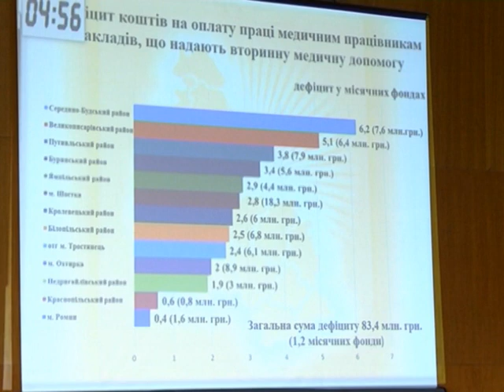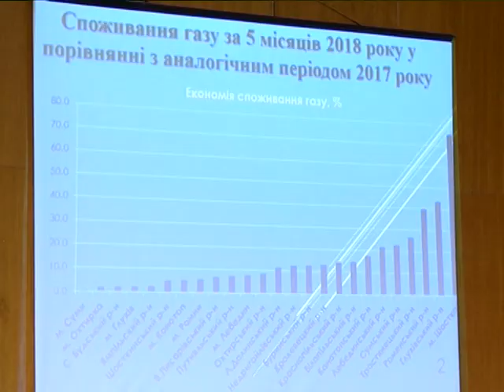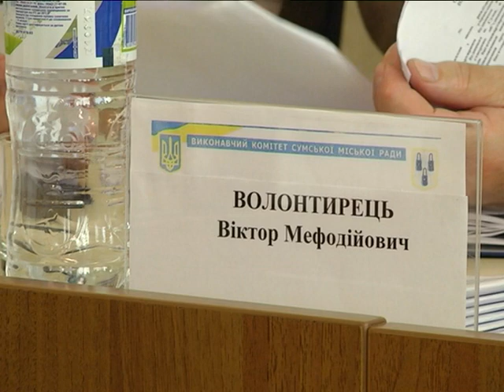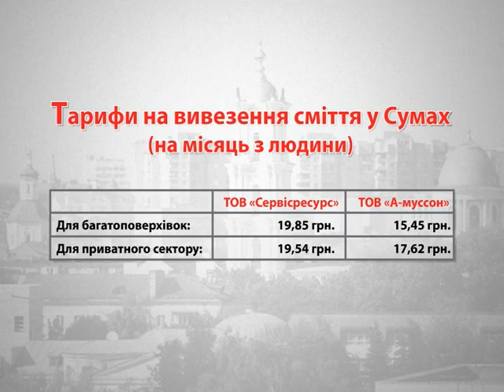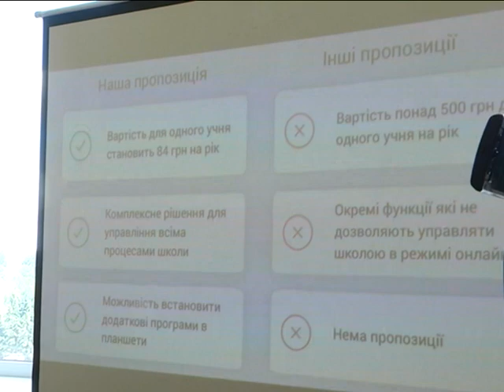Новини 27 червня 2018.